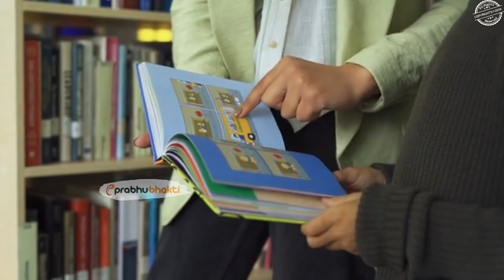जब गंगा नदी में तैरती मिली 20 दिन बच्ची ,महादेव का ये चमत्कार देख सभी लोग हुए हैरान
यह घटना है उत्तराखंड के धुनर गांव की जहां सुमन नाम की महिला अपने पति व परिवार के साथ रहा करती थी।शादी के कुछ समय पश्चात ही सुमन गर्भवती हो गई, परंतु उसके सास-ससुर नहीं चाहते थे कि घर में किसी पुत्री का जन्म हो। उनकी इच्छा थी कि उनका सिर्फ पुत्र हो और पुत्र ही इस घर का वारिस बने। देखते-देखते 9 महीनों का समय गुजर गया और जिस बात का डर था वही हुआ घर में एक पुत्री का जन्म हुआ जिससे सास-ससुर नाखुश थे।

जीवन में संघर्ष ज्यादा लेकिन सफलता कम।  ना नौकरी का योग और ना पैसा।  आखिर कब तक चलेगा ऐसा ? आज ही डाउनलोड करे Nakshatra App और जानिए क्या कहती है आपकी कुंडली।